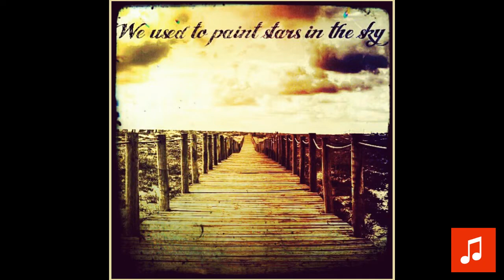Scott Holmes - October